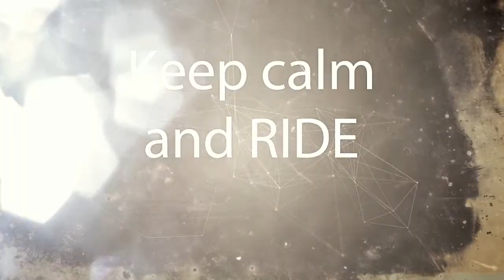Jedan običan dan